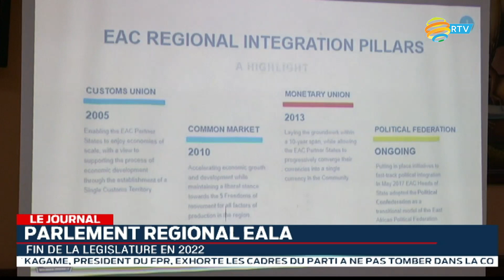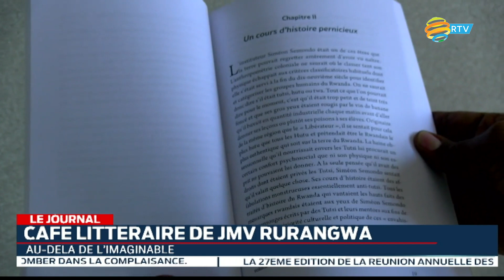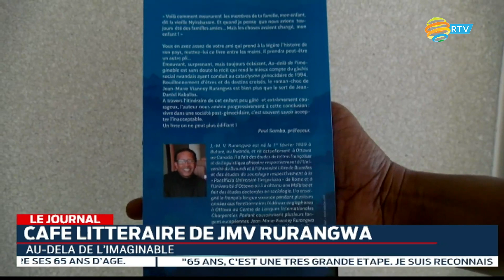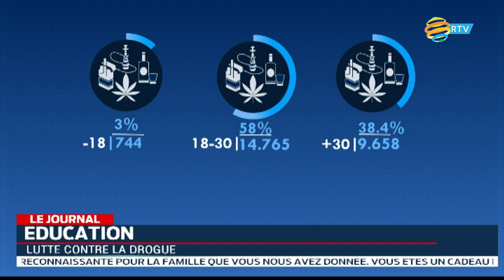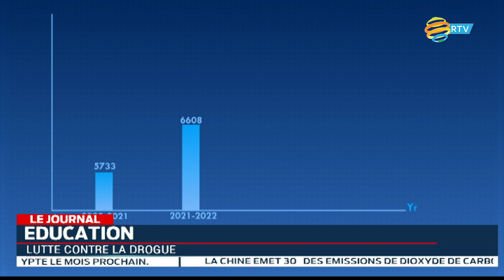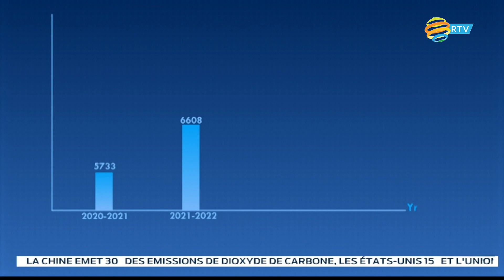LE JOURNAL: 23.10.2022